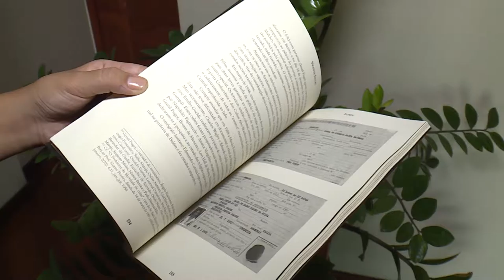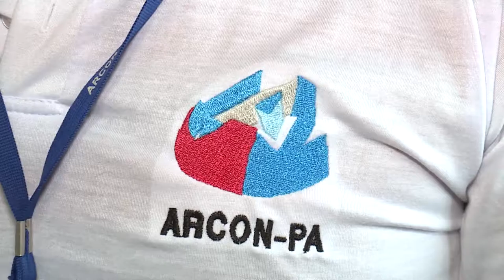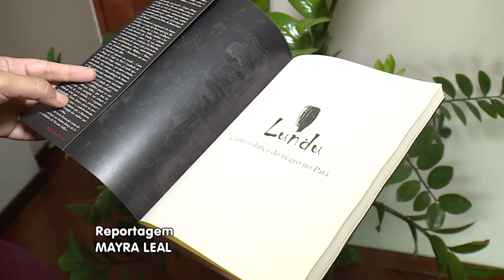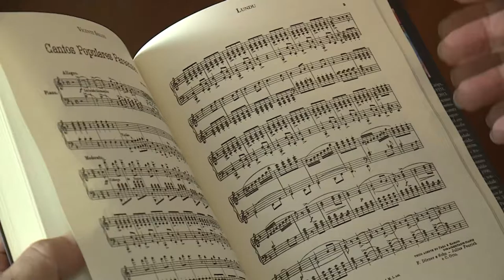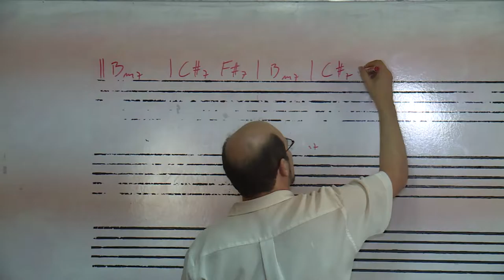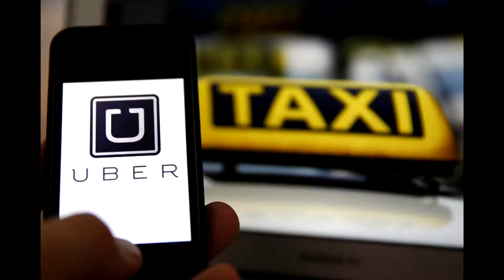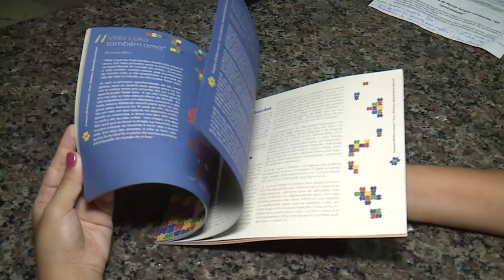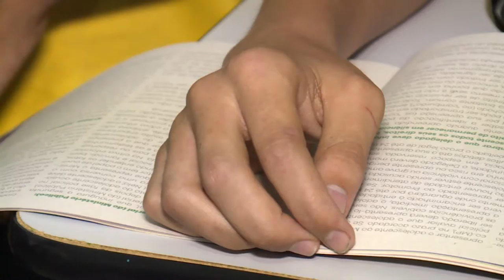Nazaré Notícias - 08/12/2016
Veja nesta edição:

- Pará tem quatro novas linhas de transporte hidroviário;

- 16 acidentes envolvendo a rede elétrica, foram registrados em todo o Pará;

- Operação boas festas, para intensificar o policiamento nesta área comercial;

- Livro de Vicente Sales Lundu, canto e dança do negro no Pará;

- Carlos Gomes abre inscrições para bacharelado em música;

- Lançada em Belém a campanha "faça diferente: dê oportunidade ninguém nasce infrator”;

- E na entrevista de hoje vamos falar sobre o combate ao câncer de pele.